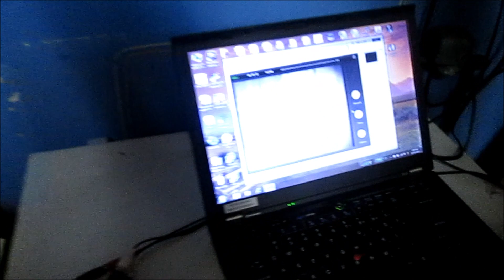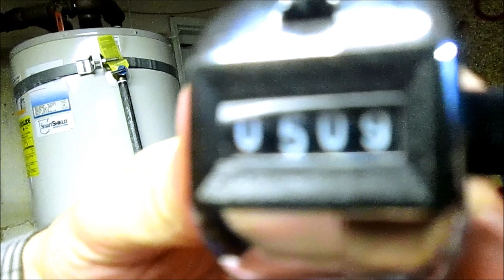Halloween Night - Details, Totals, and Dog Humps